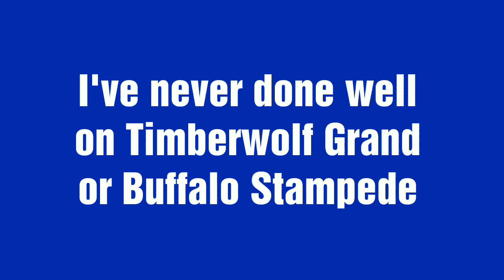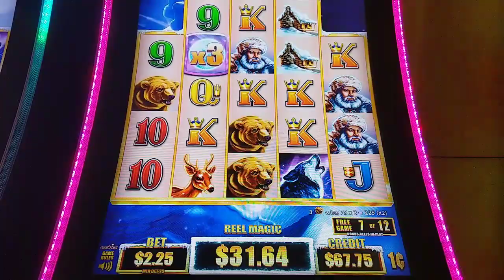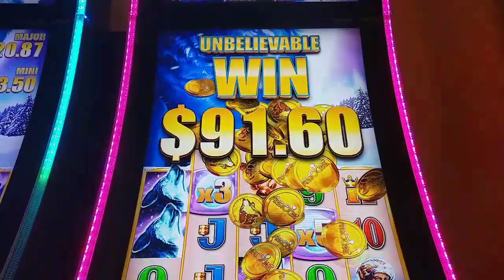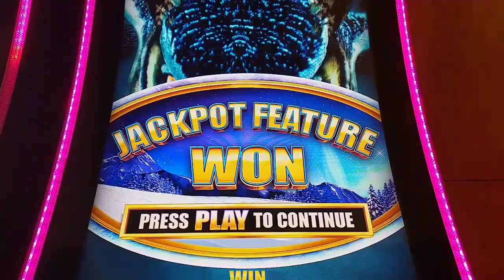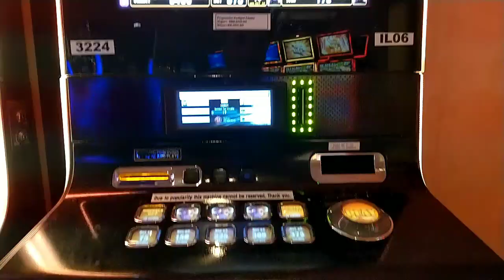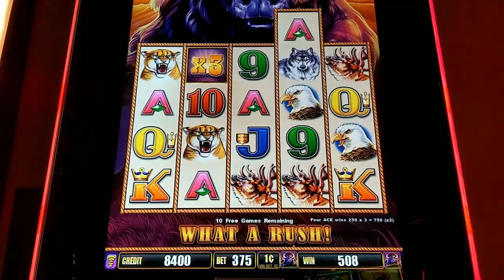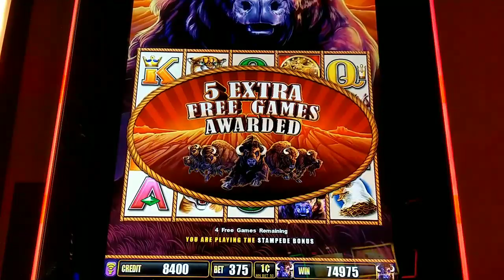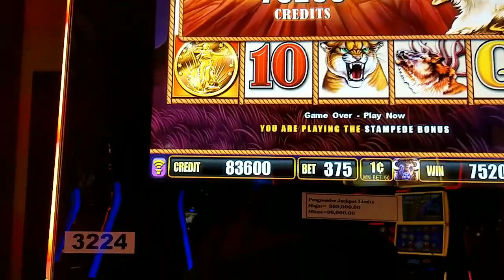My Best Bonuses Ever on Timberwolf Grand and Buffalo Stampede! Worth the Wait to WIN BIG!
I finally got great bonuses on Timberwolf Grand and Buffalo Stampede on my March AC trip!  @Theborgata and @Caesars Atlantic City